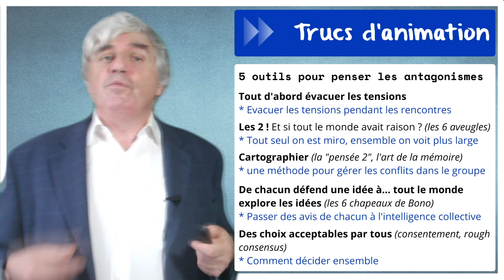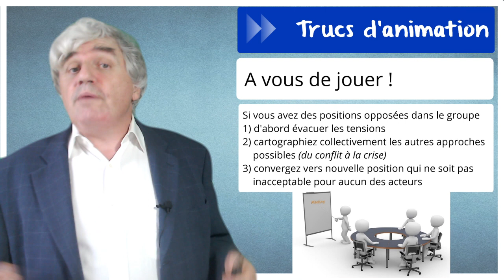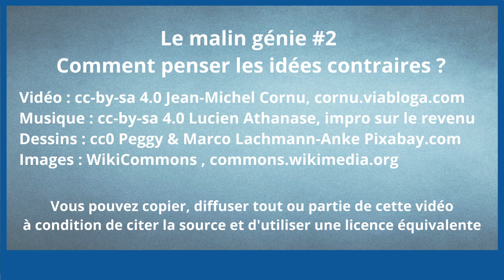Le malin génie #2 - Comment penser les idées contraires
Depuis Socrate jusqu'à aujourd'hui, nous avons 2500 ans de culture de la confrontation des idées antagonistes. Mais comment sortir du simple rapport de force où la vérité et l'intérêt collectif n'ont souvent pas leur mot à dire ?

Et si tout le monde avait raison : tout seul on est miro ensemble on voit plus large
Explorer les idées : passer des avis de chacun à l’intelligence collective : les 6 chapeaux de Bono